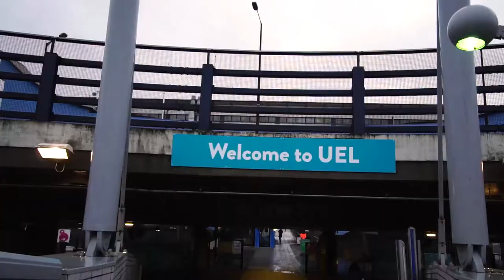Battle in the Capital '17: London, England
This short video captures the incredible atmosphere, energy and basketball action at our first Battle in the Capital '17 tournament at UEL's SportsDock facility.

The tournament featured Boys U14 UK and international teams, including FC Barcelona, Apollo Amsterdam and Baltic Stars/SKM Vilnius, as well as Girls U14 and Boys U16 UK teams.

Find us at btmbasketball.com for information on our international tours and tournaments. Big thanks to Poetry Film Productions for the incredible video.